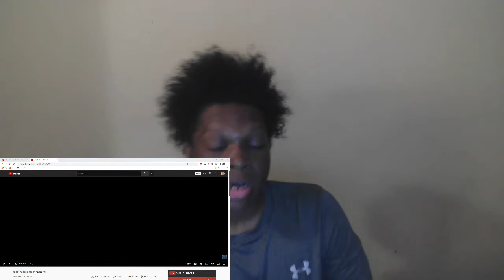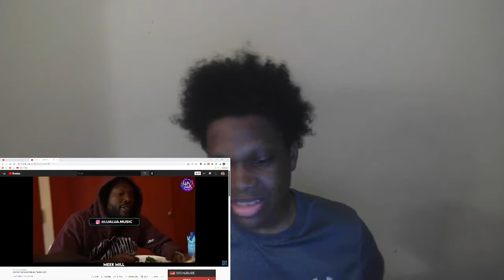Guess The Rapper By Their Opps Challenge | Lua Lua Reaction